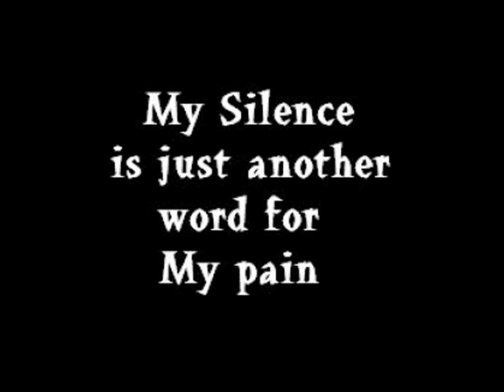Dj Balkh ft 50 Cent ,The Game , Yulduz Usmanova, Dunya